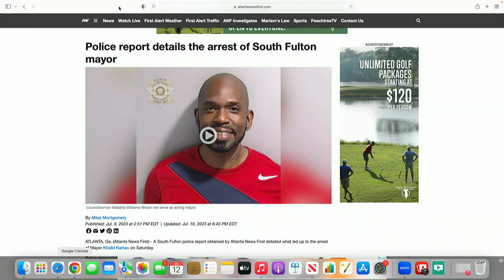YSL prospective juror in contempt